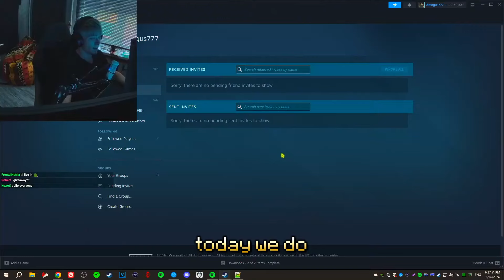Giving FAKE Callouts in CS2...(INSANE Reactions)